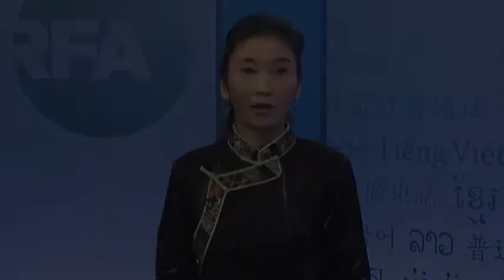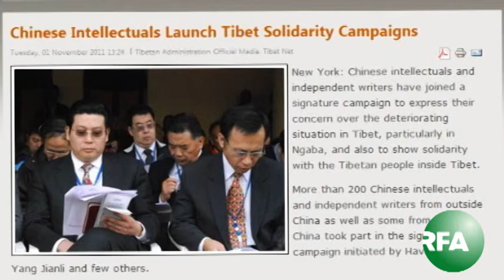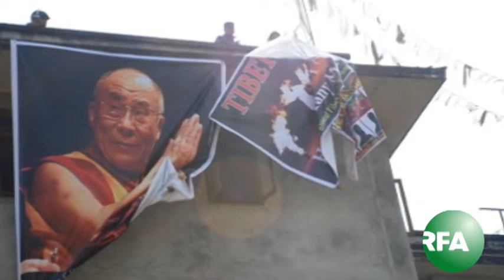Radio Free Asia Amkay Webcast , Tuesday , November 01, 2011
ཨེ་ཤེ་ཡ་རང་དབང་རླུང་འཕྲིན་ཁང་གི་དྲ་བརྙན་གསར་འགྱུར།Radio Free Asia Tibetan Ukay Webcast Tuesday , November 01, 2011
 We have begun Webcasting in Amdo, Kham and U-Tsang dialects.  We would like our viewers to give comments or suggestions so we can continue to improve our programs. Thank you